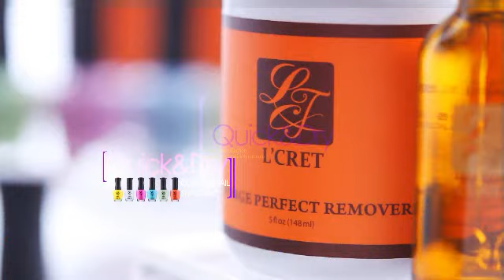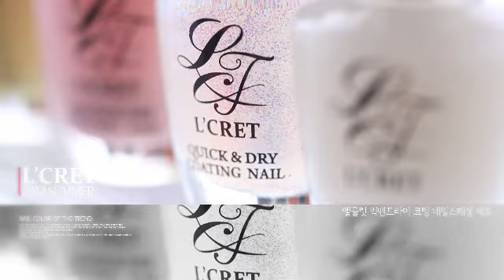Lioele L'cret magic nail polish [Keautystore.com]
This video is for the Lioele lcret magic nail polish set. See the magic on the video ;)